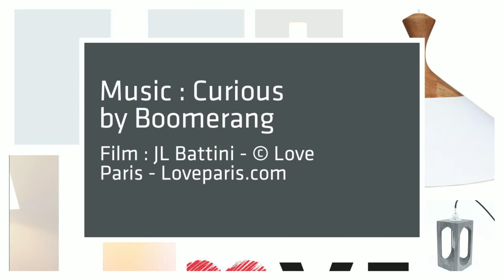Love Blumen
Marque Blumen